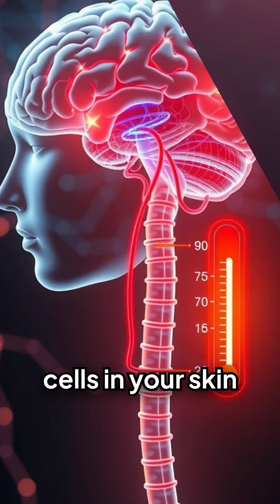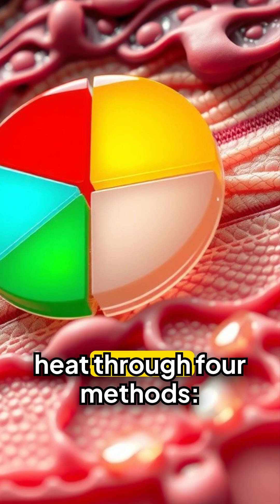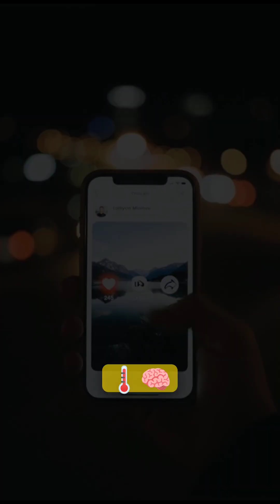Your Body's Temperature Control System Will BLOW YOUR MIND! 🤯🔥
Your Body's Temperature Control System Will BLOW YOUR MIND - Discover the mind-blowing facts about your body's incredible thermostat and temperature control system! 🌡️ Learn how your hypothalamus acts as a biological thermostat, regulating body temperature within a tiny range despite extreme external conditions. Explore amazing thermoregulation facts, how your body cools down through sweating and vasodilation, and warms up through shivering and vasoconstriction. Understand the fascinating science behind fever responses, metabolic heat production, and the incredible autonomic nervous system that keeps you alive.
weird facts, mind blowing facts, amazing facts, human body facts, science facts, biology facts, health facts, body facts